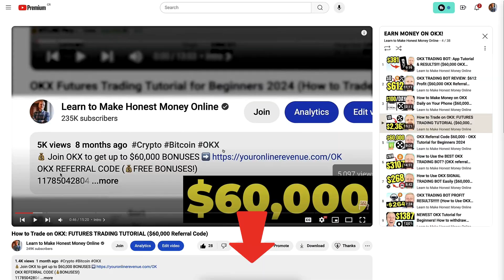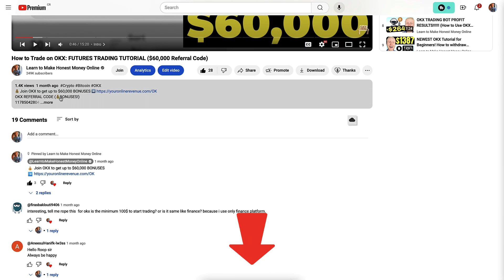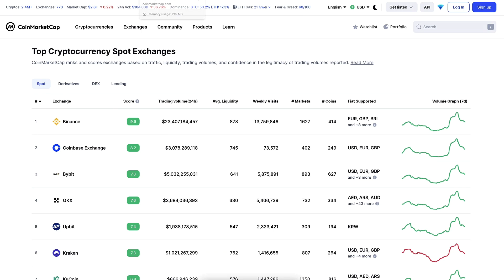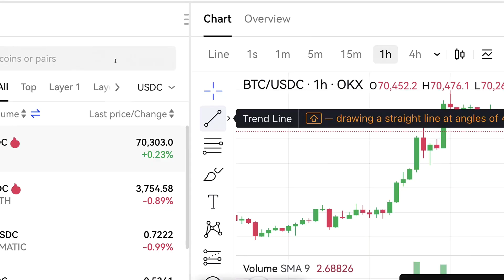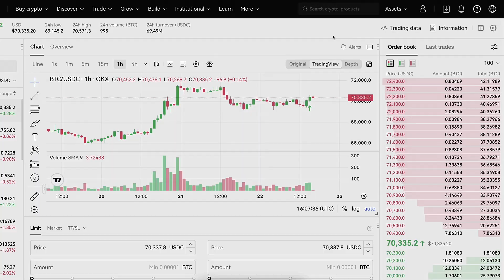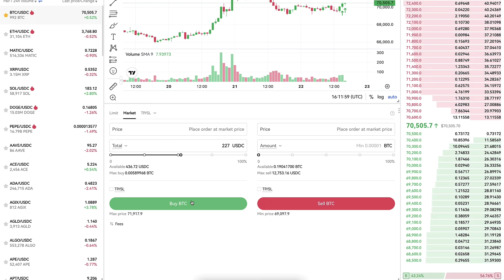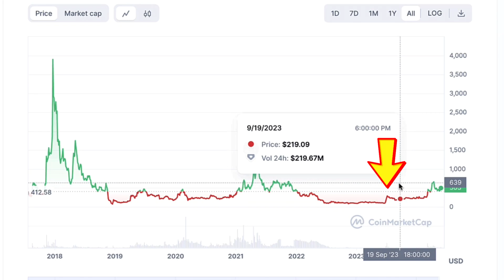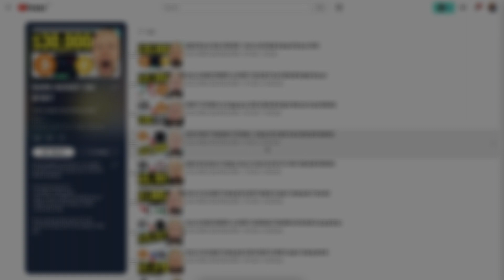OKX Spot Trading Tutorial for Beginners (How to Spot Trade on OKX)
3) BINGX 💙No ID Required to Use the Platform

Thank you very much for your trust and for watching my OKX tutorials.

My step-by-step videos are designed to help you get the most out of OKX, whether you're just starting or already have some experience.

- use OKX trading bots
- trade on OKX Spot
- trade on OKX Futures
- use OKX Earn products
- deposit & withdraw money from OKX
- use OKX for beginners
- learn about OKX margin

OKX Exchange offers many great tools, which can initially feel overwhelming for beginners. That’s why I’ve created these beginner-friendly walkthroughs to help you move forward step by step.

I'll also offer you some tips based on my own and other people's experiences of using OKX.